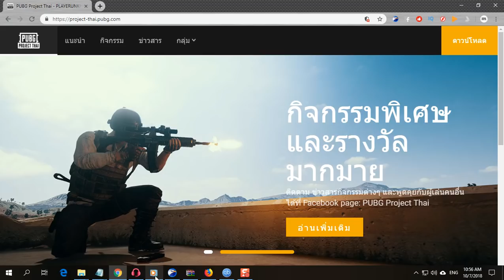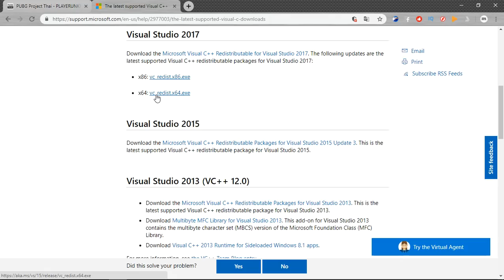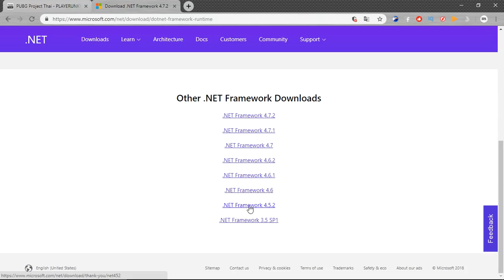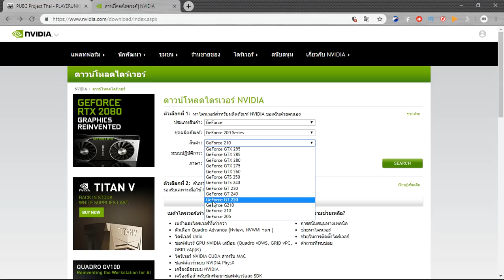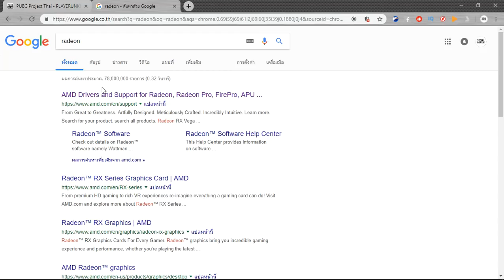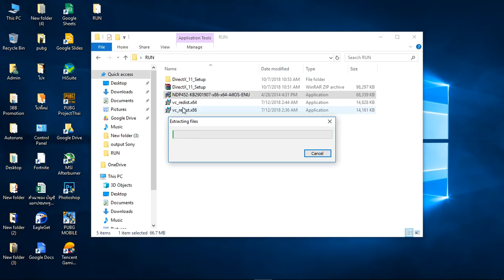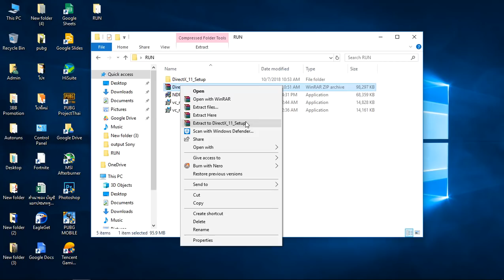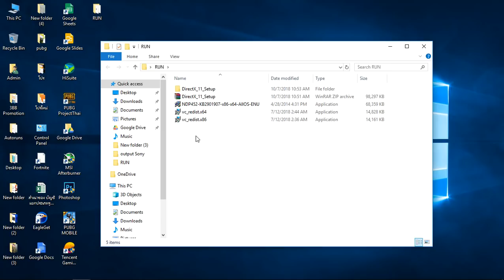วิธีแก้ Error PUBG Project Thai สำหรับบางเคสที่ Run ไม่ได้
หากเจอปัญหาขึ้น Error
4 โปรแกรมเบื้องต้นที่ต้องมีในเครื่องนะครับ
1. Visual Studio 2017 Microsoft Visual C++  (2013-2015)

2. .NET Frame work(Minimum 4.5.2 Version)

3. DirectX11

4. Driver ของการ์ดจอเวอร์ชั่นล่าสุด หรือใกล้เคียง